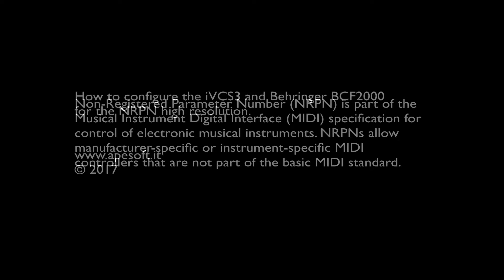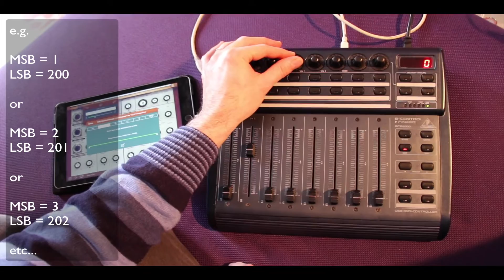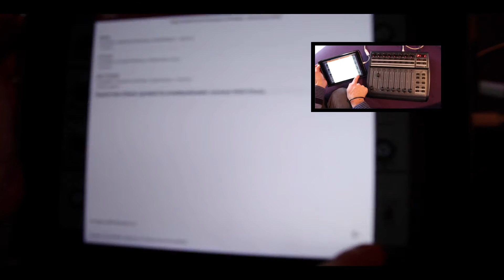How to configure iVCS3 MIDI NRPN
iVCS3 with Behringer BCF2000 for 14 bit MIDI NRPN high resolution.